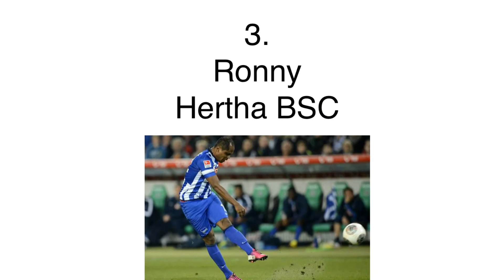Top 10 Freistoßschützen der Bundesliga Saison 2017/18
Here are the best freekick protect of the Bundesliga Season 2015/16! In diesem Video findet ihr die besten Freistoßschützen der Bundesliga Saison 2015/16 (meine Meinung)!